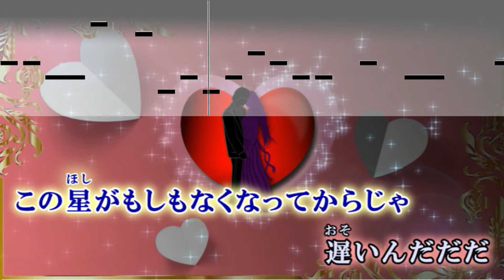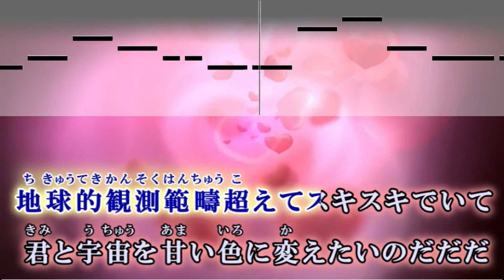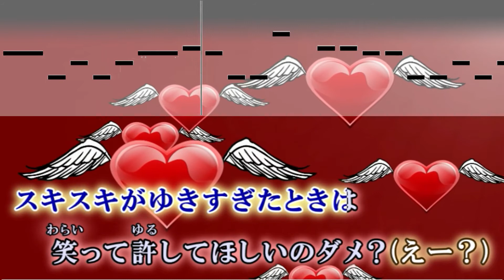【カラオケ】スキスキ星人 / すとぷり【歌詞付キー・ナユタン星人】ガイドメロディなし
スキスキ星人 / すとぷり オフボーカル

スキスキせいじん / すとぷり